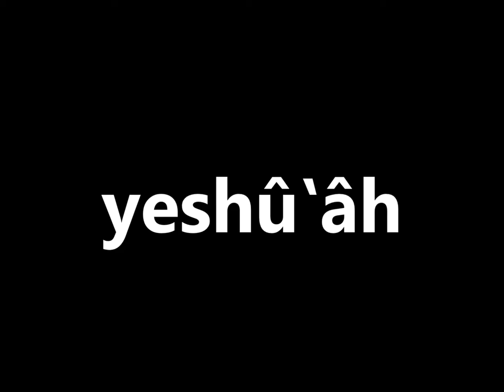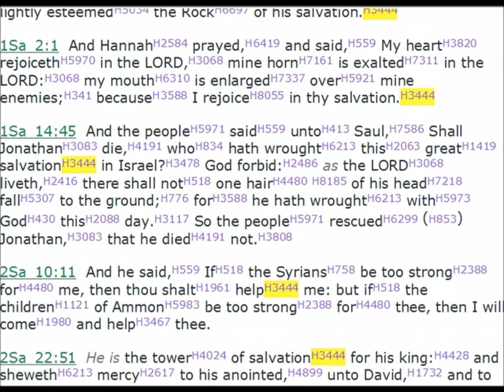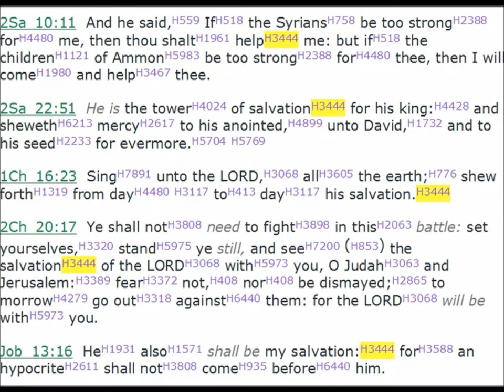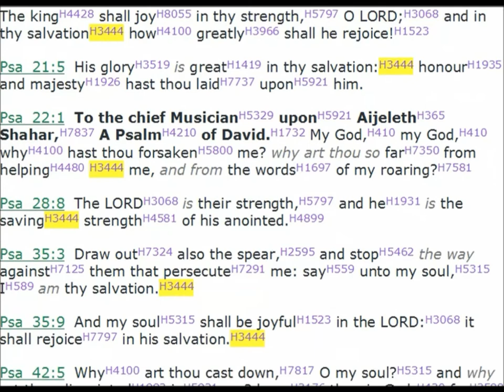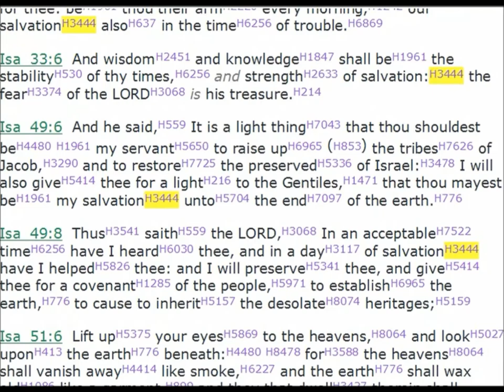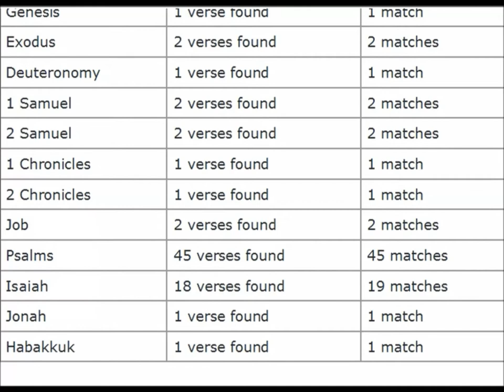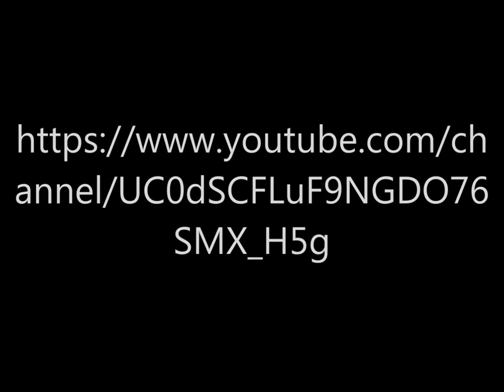yeshû‛âh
("like" and leave a comment )

Hidden Mountain